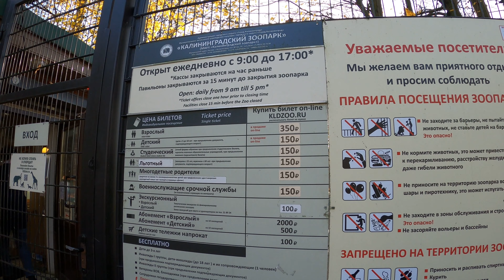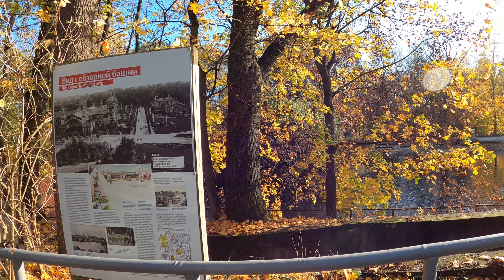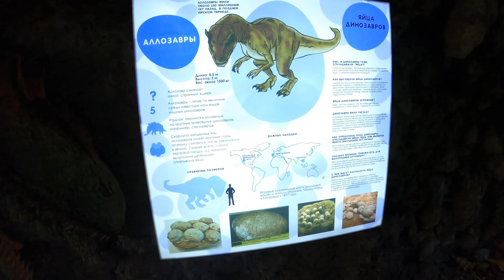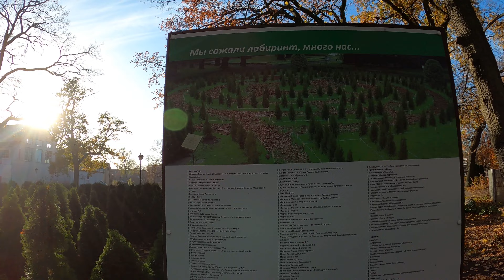Хорошие новости из Калининграда!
Осень в Калининграде.
Калининградский зоопарк - стоит посетить или нет?
Куда исчезли животные, почему сократилось число посетителей, какое наследие досталось зоопарку от Кенигсберга.
Из Калининграда запущены 2 международных авиарейса!

Экскурсии по Калининграду и области (исторические места, достопримечательности и обзор жилых комплексов): 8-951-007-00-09 (телефон, WhatsApp, Вайбер, Telegram)

Наша группа в Телеграм для жителей Калининграда, желающих приобрести японские глазные капли или витамины

Если Вы хотите поддержать наш канал – это просто:
(смс с любой суммой от 10 руб.)